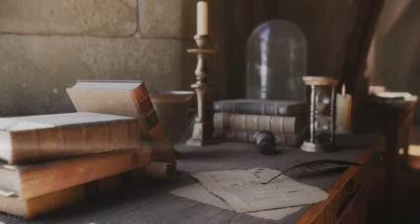Hogwarts Classroom _ Harry Potter Music & Ambience - 5 Scenes for Studying, Focusing, & Sleep